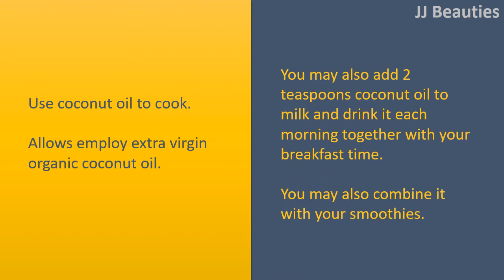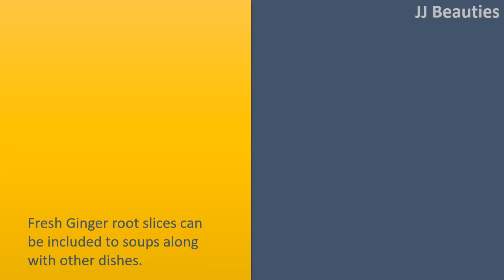how to get rid of thyroid - Coconut Oil & Apple Cider Vinegar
How to get rid of Thyroid.

Coconut Oil.
Use coconut oil to cook.
Allows employ extra virgin organic coconut oil.
You may also add 2 teaspoons coconut oil to milk and drink it each morning together with your breakfast time.
You may also combine it with your smoothies.

Add two teaspoons organic ACV to glass of warm water.
Add just a little honey.
Drink this solution daily regularly.

Fish Oils.
Fish oils are thought great for growing thyroid hormone uptake and looking after healthy thyroid function.
Being wealthy in omega3 essential fatty acids, additionally they fight inflammation while increasing immunity.
Take omega3 fatty acids supplements after talking to your physician, particularly if you take bloodstream thinners. The overall dosage can be 3 grams each day.

Ginger.
Fresh Ginger root slices can be included to soups along with other dishes.
An alternative choice would be to drink a 2 or 3 glasses of hot Ginger tea.
To create this teas, then add fresh Ginger slices to a glass of boiling water.
Steep for 5 minutes, after then add honey into it.